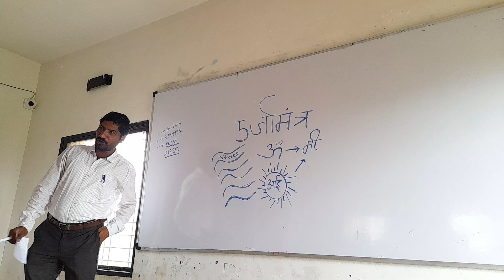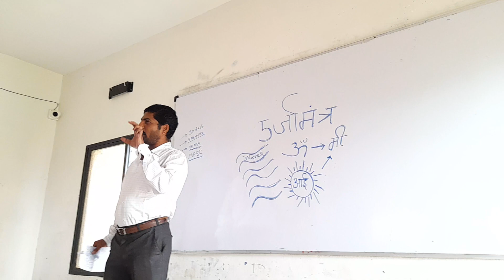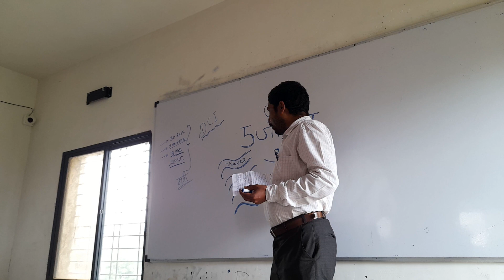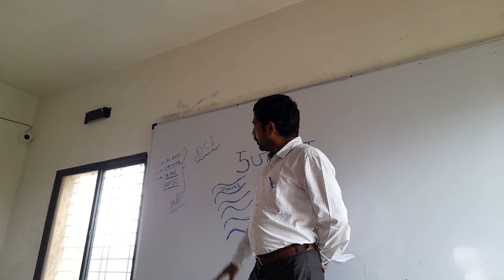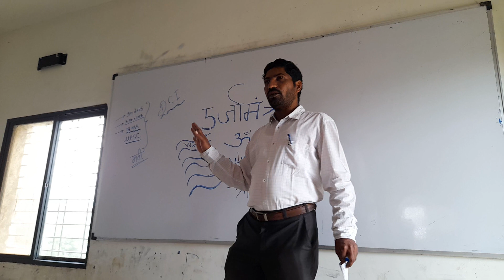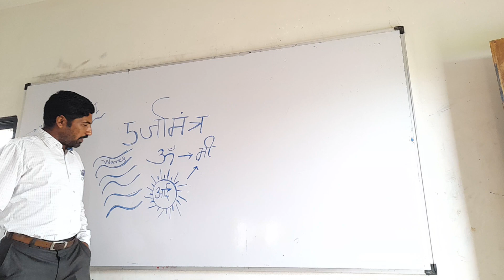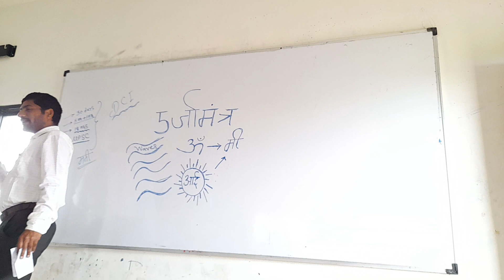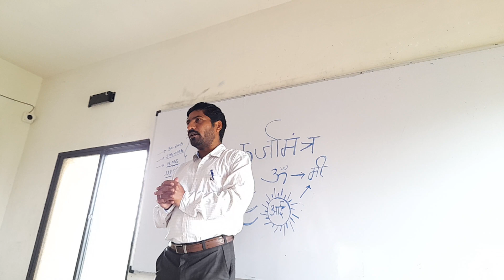'लोक काय म्हणतील' ह्या पेक्षा मी कुठे आनंदी आहे.Live Prof .D.A.Wadatkar...Urjamantra part 1.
'लोक काय म्हणतील' ह्या पेक्षा मी कुठे आनंदी आहे हे आपल्या स्वतः शिवाय कोणाला कळणार... त्यामुळे स्वतः ला ओळखणे हे ही तितकेच गरजेचे...
Live webinar by Prof .D.A.Wadatkar..
.Urjamantra part 1.